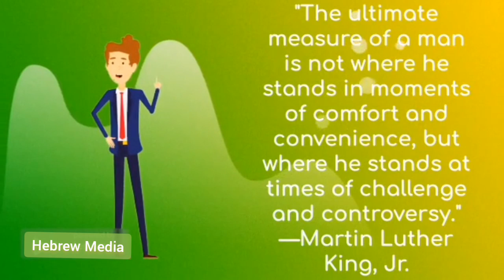The Inspiration 2022 :: Day 167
Get inspired